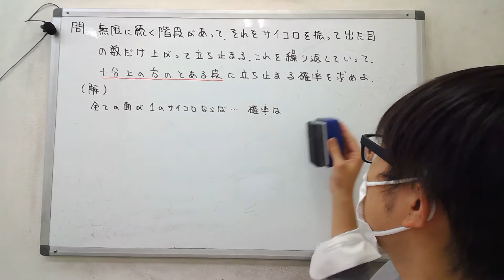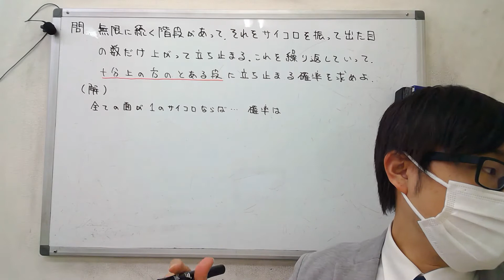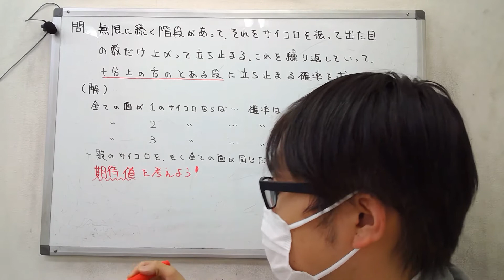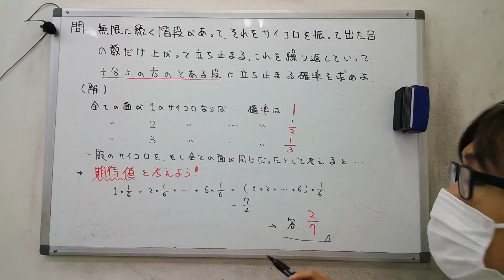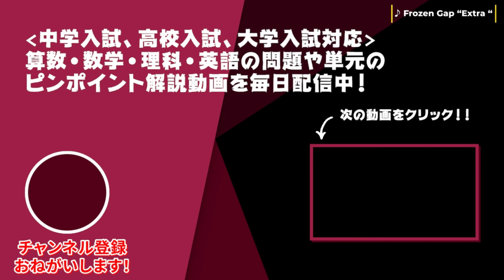【数A】確率：期待値の巧みな利用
■問題文全文
無限に続く階段がある。さいころを振って出た目の数だけ登っては立ち止まるということを繰り返す。このとき十分上の方のとある段に立ち止まる確率を求めよ。

■チャプター
0:00 オープニング
0:12 問題文紹介
1:10 解答解説

■関連動画
【数A】確率：15本のくじの中に何本かの当たりくじが入っている。この中から同時に2本引くとき、1本が当たり、1本が外れる確率が12/35であるという。当たりくじは何本あるか。

■動画情報
科目：数学
指導講師：奈須先生